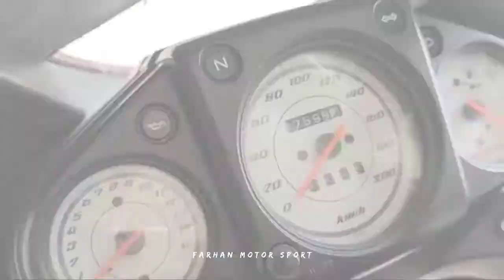Rela Naik PESAWAT NTB Mataram - FMS Gresik SOLD OUT Ninbu 2011 Red Solid Sat Seetttt Los Gak REWEL